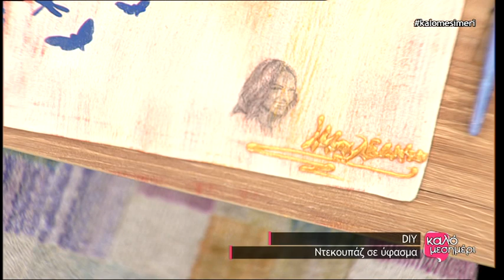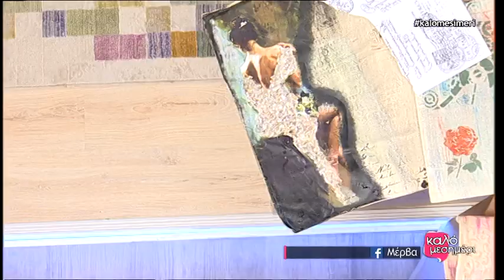DIY - Ντεκουπάζ σε ύφασμα